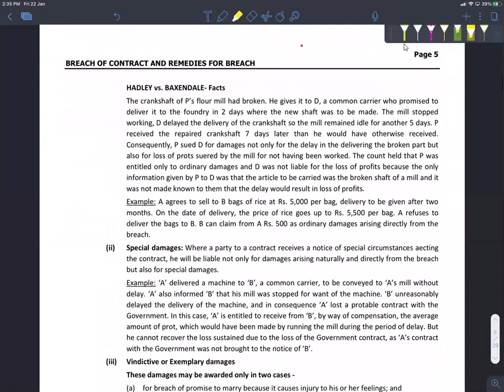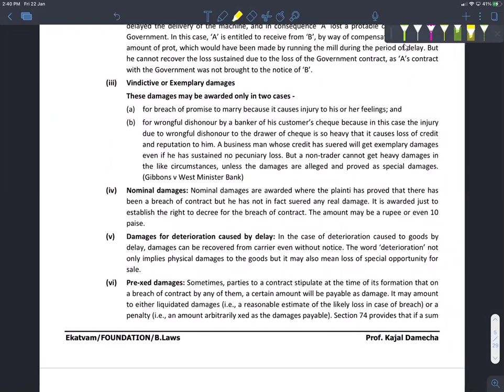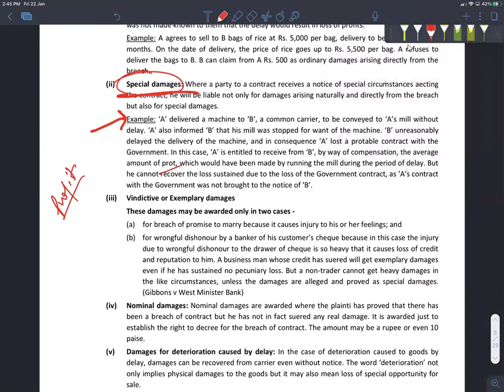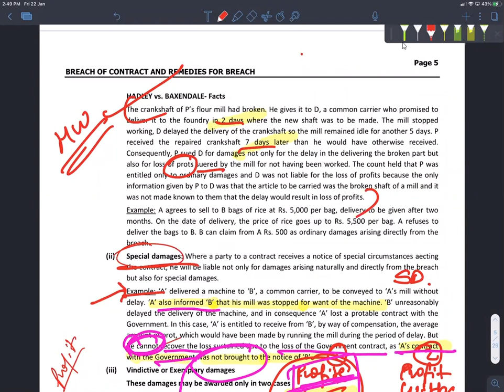ICA lecture dated 22-01-2021